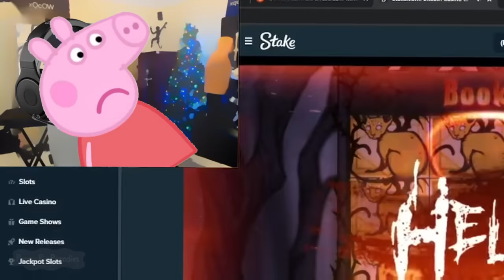xQc in Peppa Pig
Struggling gambling addict, xQc makes his way into the music industry.